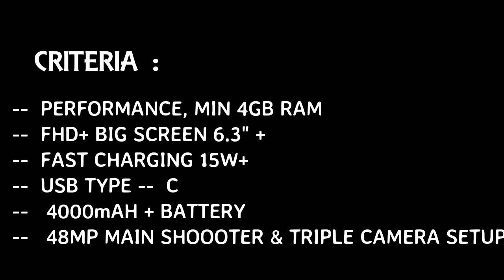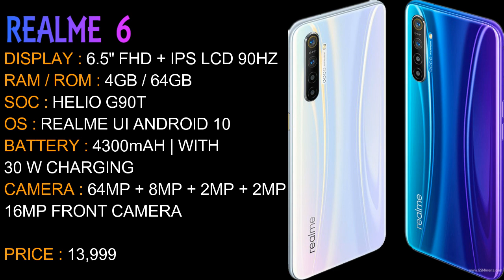TOP 5 BEST BUDGET MOBILE PHONES UNDER ₹15000 || JULY 2020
TOP 5 BEST BUDGET MOBILE PHONES UNDER ₹15000

MOBILE LINKS :

HONOR 9X PRO
SAMSUNG M30S
REDMI NOTE 9 PRO

ANOTHER  MOBILE :

REDMI NOTE 8 PRO

ABOUT VIDEO :

FRIENDS, WELCOME TO ANOTHER HELPFUL VIDEO- HERE ARE OUR TOP PICKS FOR BEST SMARTPHONES FOR A BUDGET OF AROUND 15,000 RUPEES- IF YOU ARE IN THE MARKET TO BUY A SMARTPHONE WITH A PRICE RANGE OF RS. 15,000 YOU MUST WATCH THIS VIDEO. WHILE THESE ARE MY RECOMMENDATIONS, I AM SURE THE MAJORITY OF
YOU WILL AGREE WITH ME BECAUSE WE HAVE DONE EXTENSIVE RESEARCH BEFORE MAKING THIS VIDEO. DO LET US KNOW IF YOU AGREE WITH OUR LIST AND IF YOU DO.
TIME